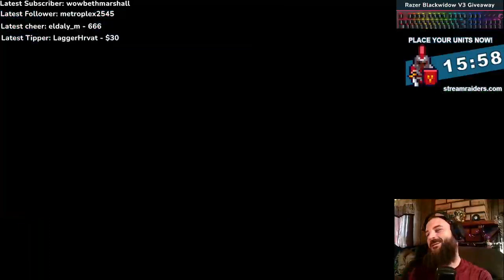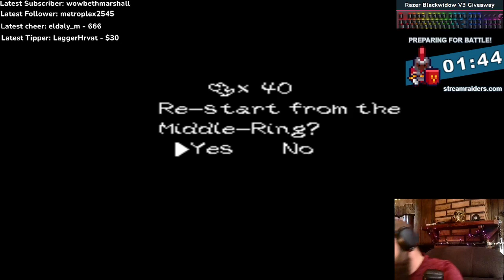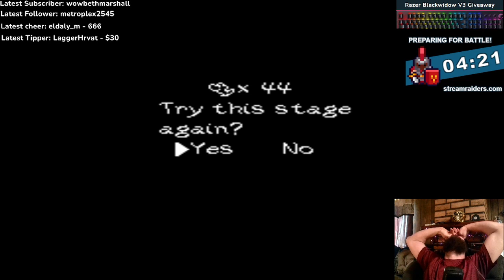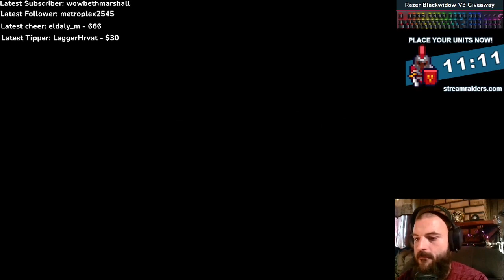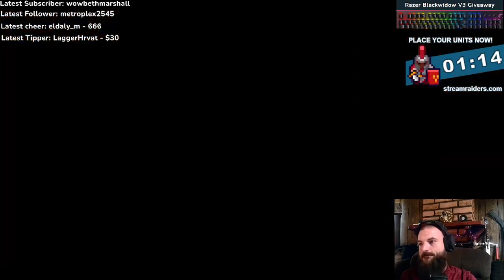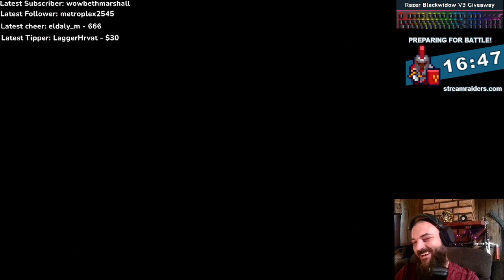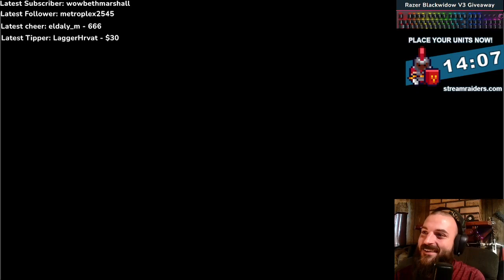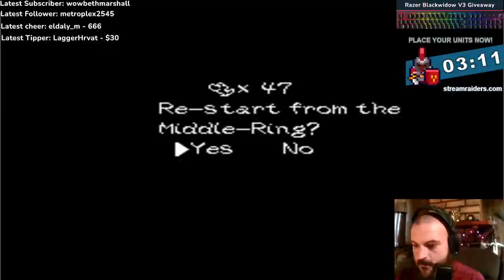Part 1 of day 2! Throwback Thursday! Yoshi's Island! Chill chatty day! come join the dojo in victory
Yoshi's Island Stream!